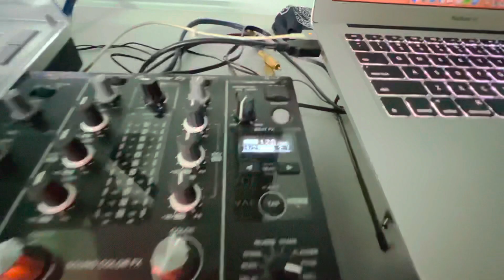Akai MPK Mini MK3 beat making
Akai MPK Mini MK3 testing

Macbook Air (Garage Band)
Akai MPK Mini MK3
Pioneer DJM450 mixer
Headphone
TRSS cable to Iphone 13pro